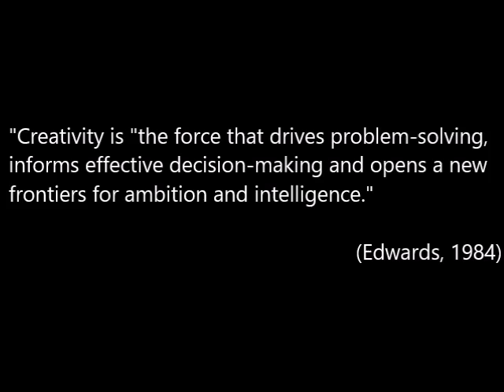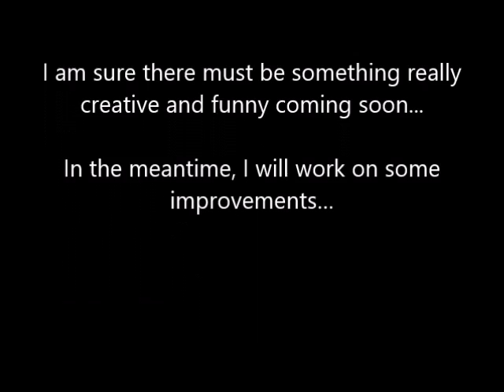UAL My Pitch